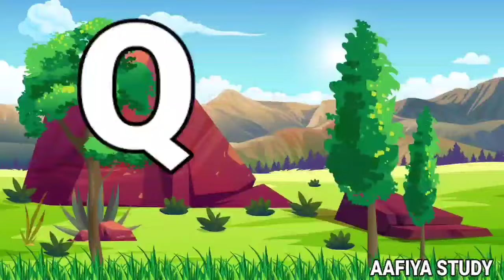A for Apple B for Ball C for Cat -Two Words with phonics soungs ABCD song for kids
Your query
a for apple
abcdefg
English alphabet
abcd cartoon
a for apple b for ball
alphabet song
a for apple a for ant
Nursery rhymes
abcd rhymes
abcd alphabet
apple apple
abcd abcd

ABC
ABCD